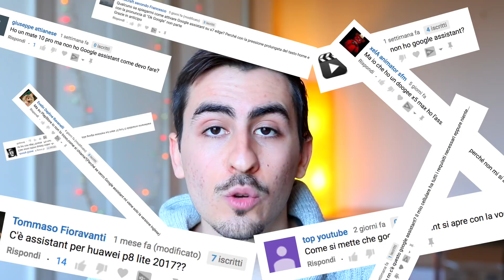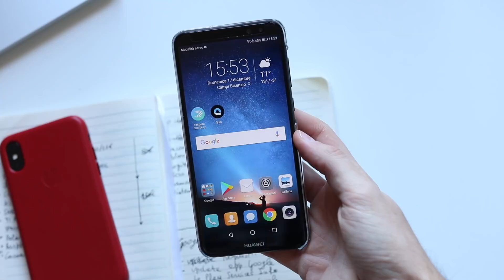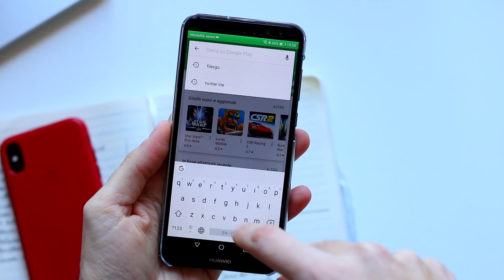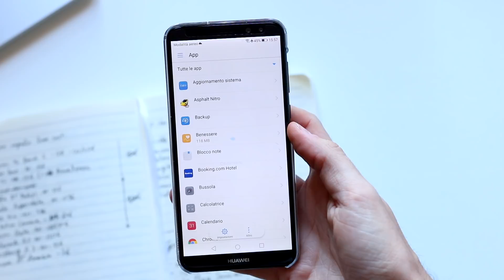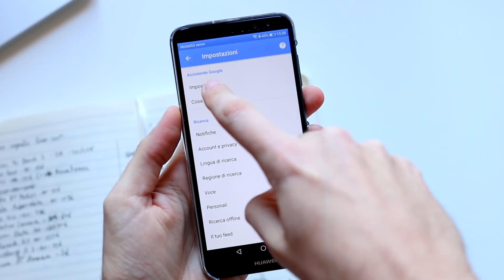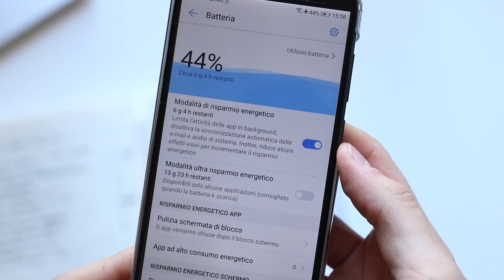Come attivare GOOGLE ASSISTANT in ITALIANO! • Ridble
Guida in Italiano per attivare Google Assistant su ogni dispositivo Android. Ecco come avere il nuovo Assistente Google